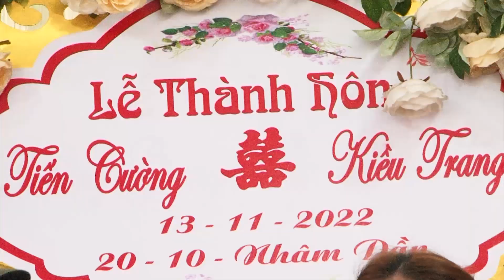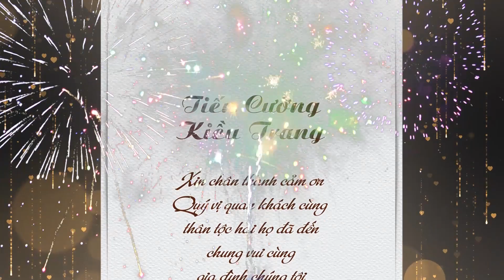Lễ Thành HônTiến Cường & Kiều Trang